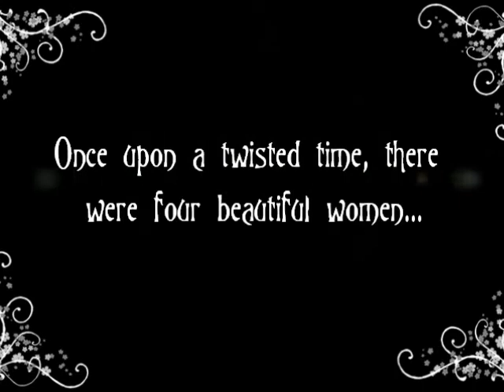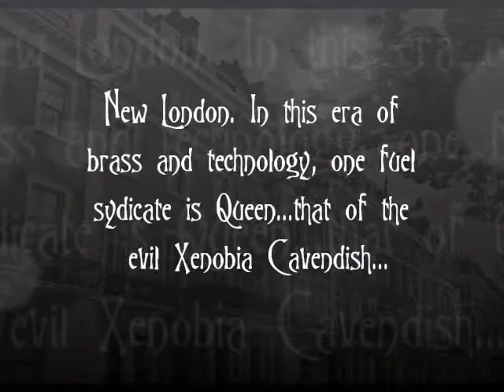Once Upon A Twisted Time Anthology Book Trailer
This is the official trailer for Once Upon A Twisted Time, an anthology of dark fairytales coming 31st October 2012, from Moon Rose Publishing!